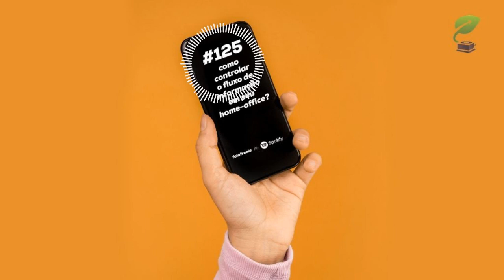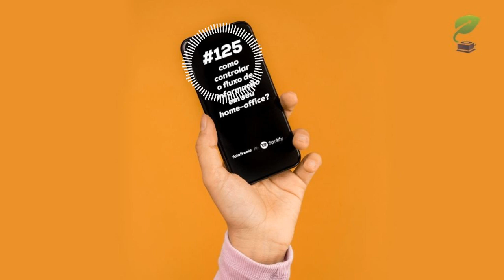Como organizar tanta informação no home-office em 2020?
E-mail, grupos de trabalho, plataformas de gestão de tarefas e até telefone fixo. Como organizar a informação que passeia por todos esses canais e em diferentes ordem de prioridade dependendo do cliente? E com vários clientes? Como faz? Nos reunimos para tentar colocar ordem na casa e trazer alguns exemplos e dicas úteis.